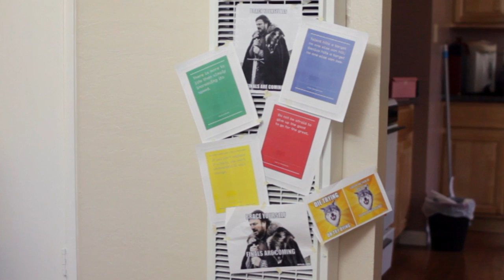Dashboard: Ep 8 - Meme Me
Dashboard, episode 8

Meme Me

Welcome back to whole new episodes on a whole new channel!

Tired of finals? Wanna just internet all day long looking at memes and cats and just forget about the world? Yeah, let's do that.

We'll be back after the holidays for the last two episodes of this season of Dashboard! Have a merry holiday and a happy new year!